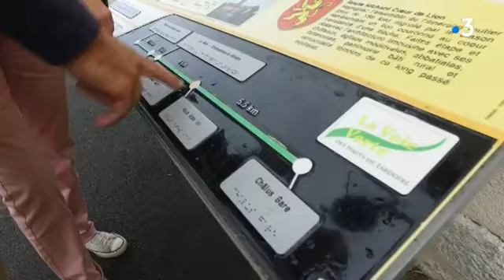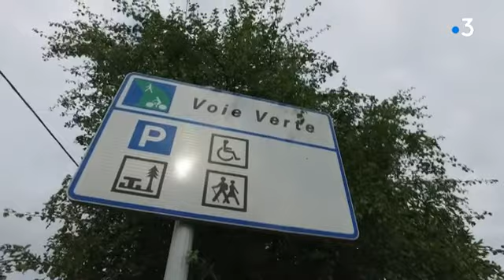Itinéraire bis à Champsac en Haute-Vienne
Reportage de Noëlle Vaille, Samuel Chassagne, Cédric Queriaud et Chrystèle Reynard
Intervenants :
- Raymond, association des chasseurs
- Raymond Pauliout
- Fabien Parverie, responsable espace loisirs et voie verte
- Richard
- Graham Millac, sculpteur